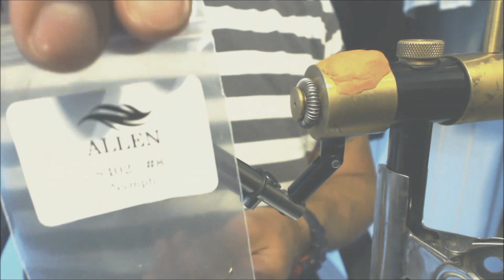Wooly Bugger Bundet av fluebinder: Per Ivar Ekeberg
Fly tying with new materials. Fly tying made easy

Visit my facebook pages :

Per Ivars Fiskefluer

Fiskefluer selges

fiskefluer.blogspot.no

Please send me a mail for questions .